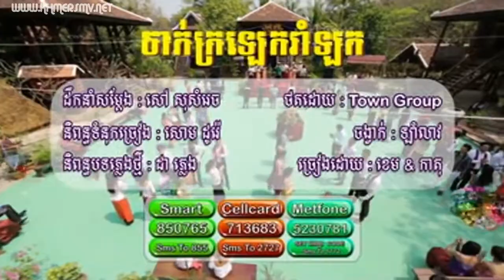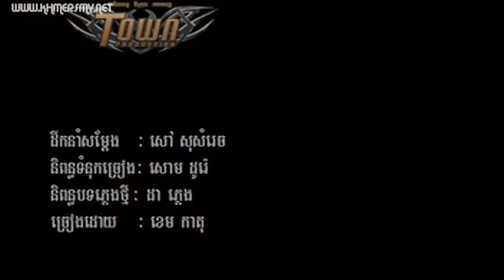Town VCD Vol 56 01 Chak Krolek Ram Lork Khem Ft Katu YouTube